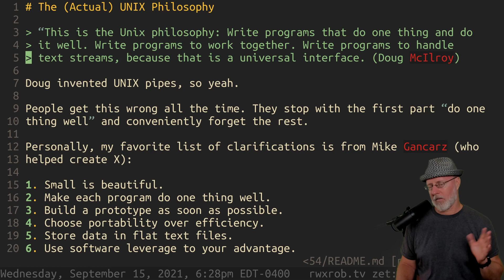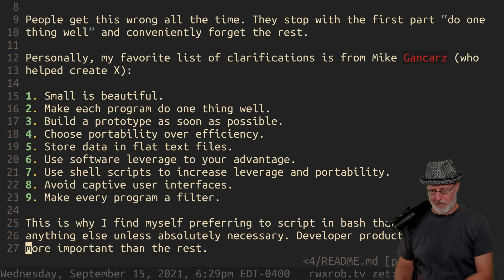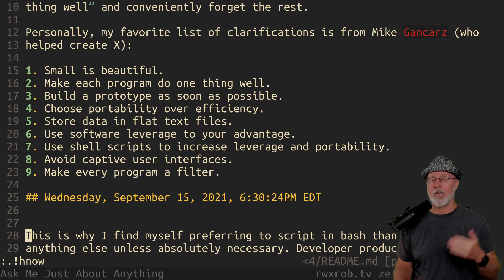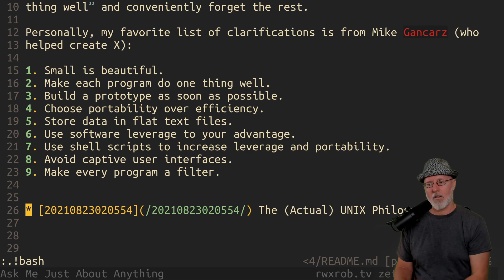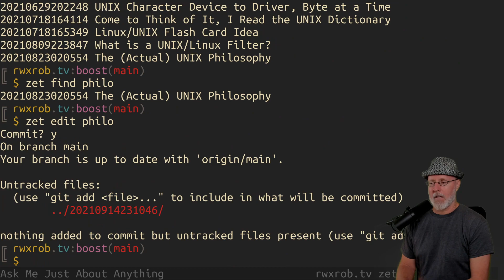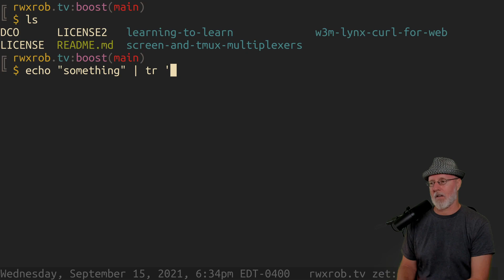The (Actual) UNIX Philosophy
"This is the Unix philosophy: Write programs that do one thing and do it well. Write programs to work together. Write programs to handle text streams, because that is a universal interface. (Doug McIlroy)

Doug invented UNIX pipes, so yeah.

People get this wrong all the time. They stop with the first part "do one thing well" and conveniently forget the rest.

Personally, my favorite list of clarifications is from Mike Gancarz (who helped create X):

1.  Small is beautiful.
2.  Make each program do one thing well.
3.  Build a prototype as soon as possible.
4.  Choose portability over efficiency.
5.  Store data in flat text files.
6.  Use software leverage to your advantage.
7.  Use shell scripts to increase leverage and portability.
8.  Avoid captive user interfaces.
9.  Make every program a filter.

This is why I find myself preferring to script in bash than to do anything else unless absolutely necessary. Developer productivity is far more important than the rest.